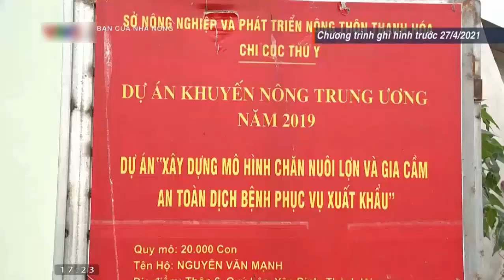Giá gia cầm(giá gà, giá vịt, giá ngan) hôm nay ngày 20/9/2022